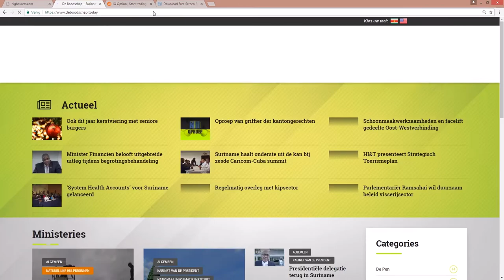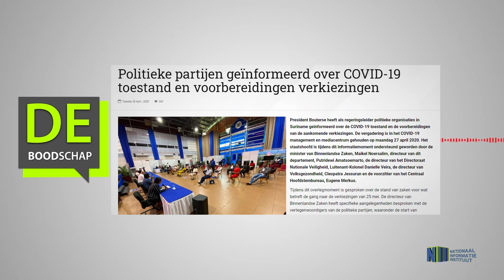POLITIEKE PARTIJEN GEINFORMEERD OVER COVID 19 TOESTAND EN VOORBEREIDINGEN VERKIEZINGEN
DE BOODSCHAP